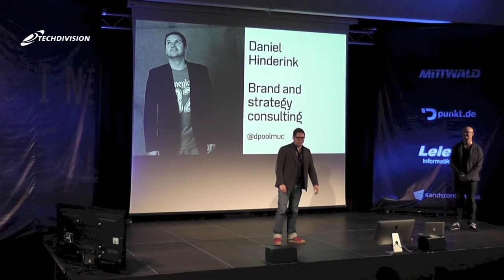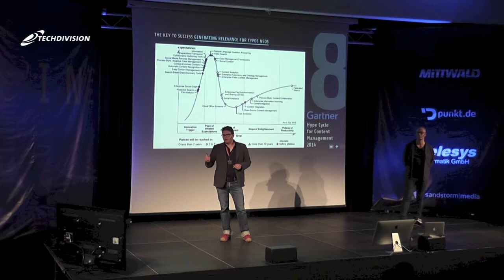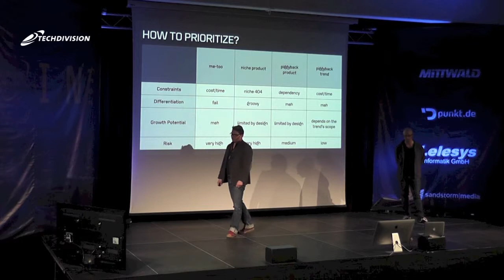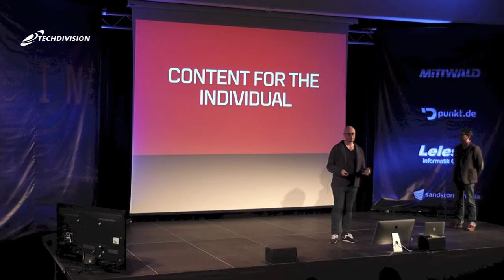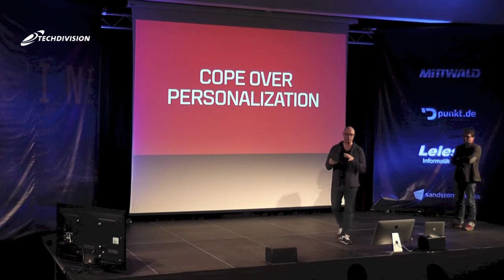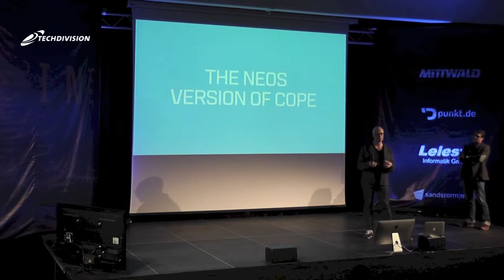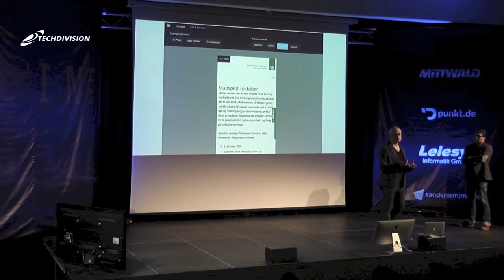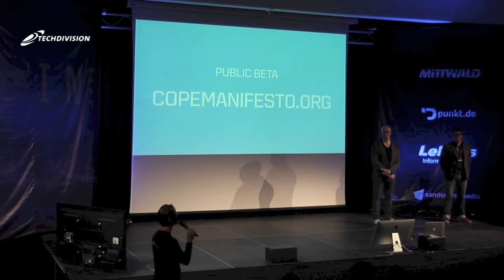The Future of Content Management - Hinderink & Skjoldan - Inspiring Conference 2015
TYPO3 Neos is now offering a user interface that concentrates on the creation of efficiently communicating content. The overall goal for Neos is to become a system that helps any organisation at optimizing the web experience they are offering. Carefully pre-configured defaults provide editors with helpful guidelines and intelligent templates.